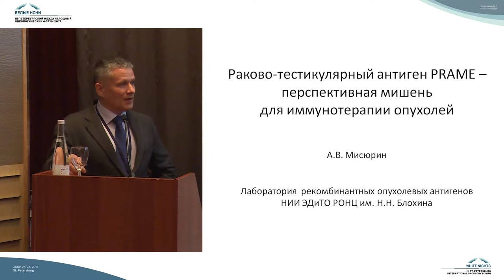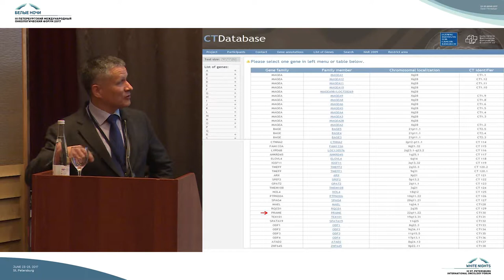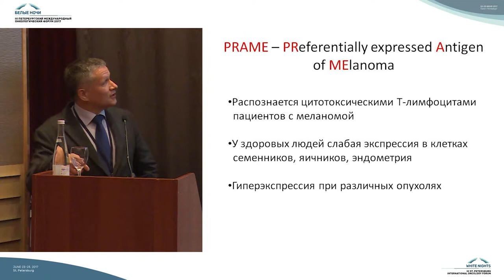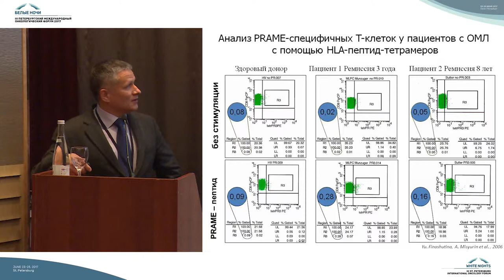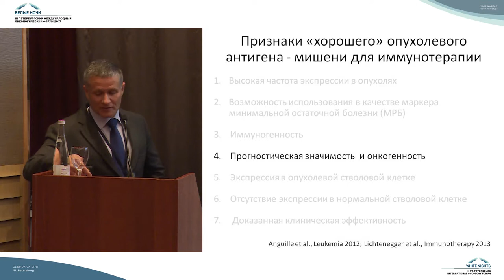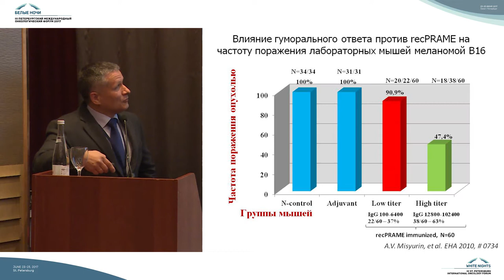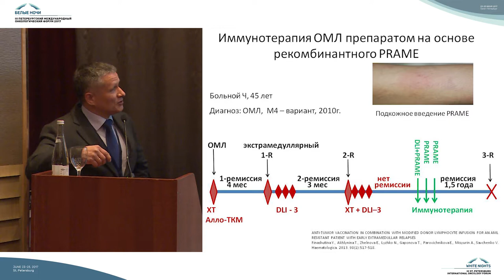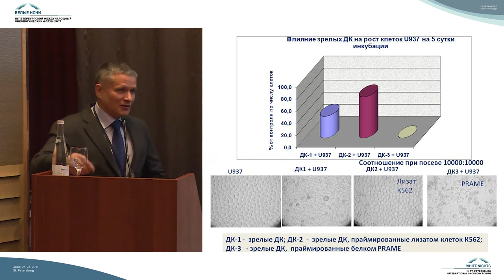Раково-тестикулярный антиген PRAME – перспективная мишень для иммунотерапии злокачественных опухолей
Андрей Витальевич Мисюрин (Москва)